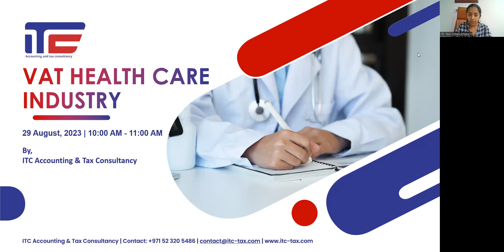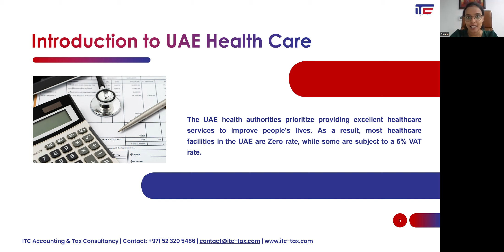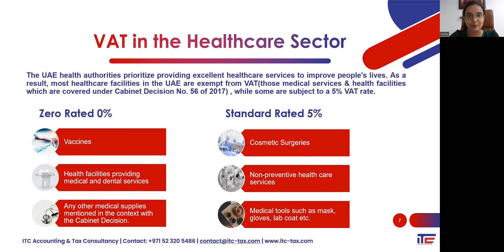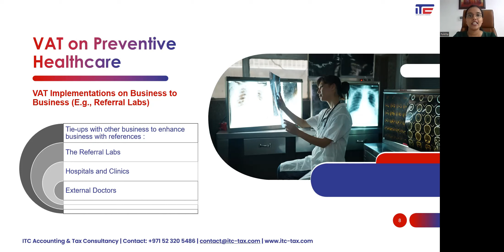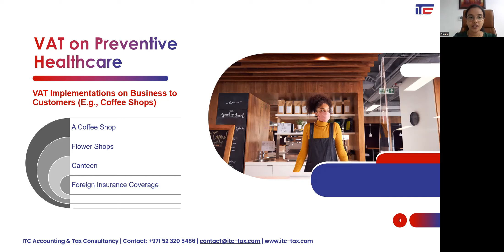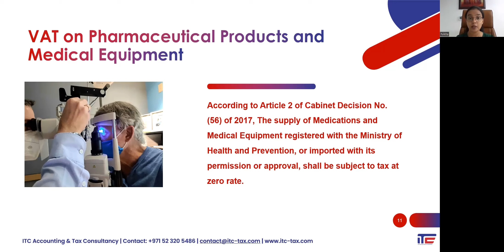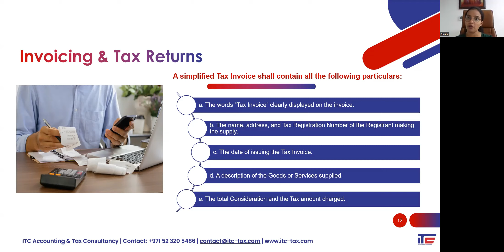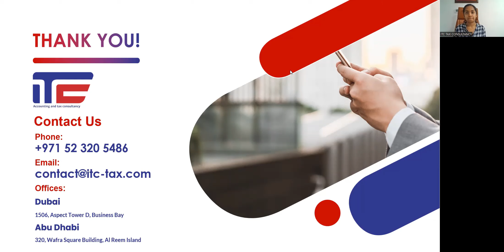Clarifying VAT in the Healthcare Industry in the UAE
An insightful and informative webinar that delves into the intricate world of Value Added Tax (VAT) within the healthcare industry. The healthcare sector in the UAE holds a vital role in promoting well-being through top-notch medical services. As this sector continues to evolve, staying up-to-date with the latest VAT updates and regulations is imperative to ensure transparency, compliance, and efficient financial management.

- Webinar Focus:
Navigating the Complexities of VAT in the Healthcare Industry

- Key Highlights:
Expert Insights: Our panel of experienced tax specialists in the healthcare industry will guide you through the nuances of VAT implications in the healthcare landscape, addressing challenges and providing effective solutions.

-Crucial Updates: Understand the latest changes in VAT regulations that directly impact the healthcare sector. Stay ahead of the curve and align your financial strategies accordingly.

-Compliance Demands: Discover the essential elements of VAT compliance that healthcare professionals and business owners should be aware of. Learn how to accurately navigate the intricate maze of tax regulations.

-Real-world Examples: Through real-world scenarios and case studies, we will shed light on how VAT is applied to different healthcare services, ensuring you gain practical insights that can be readily applied.

-Transparency and Clarity: Gain a comprehensive overview of VAT laws, rules, and exceptions that specifically pertain to the healthcare domain.

Who Should Attend:
- Finance Professionals in the Healthcare Industry
- Medical Service Providers
- Business Owners in the Healthcare Industry
- Taxation and Finance Executives

By participating, you will equip yourself with the tools to navigate the complex landscape of VAT in the UAE's healthcare sector.